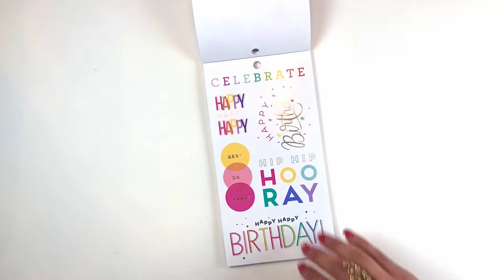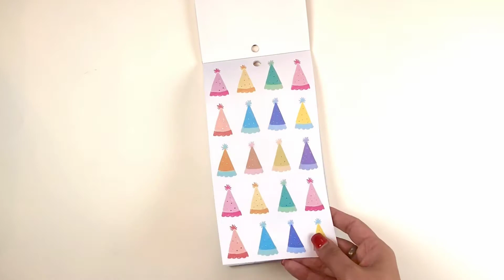Happy Planner Celebrate Sticker Book Flip Through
Take a sneak peek into this beautiful sticker book by the Happy Planner. It's a perfect addition to your decorative planner. If you love decorating for celebrations like birthdays, you're going to love this bright-colored sticker book.

ETSY SHOP